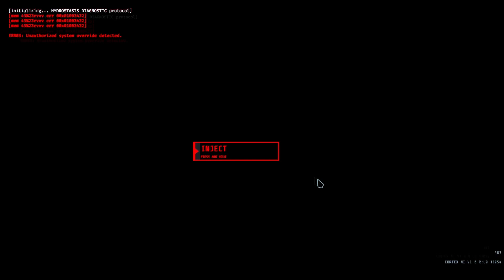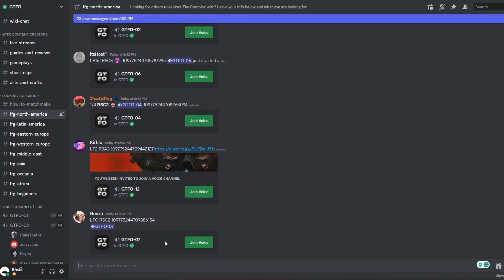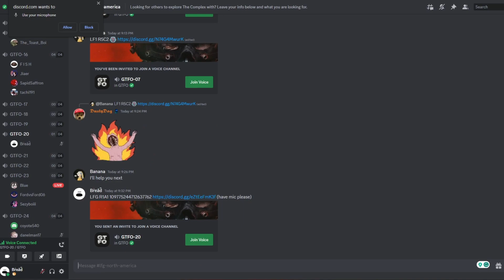How to Matchmake Using the GTFO Discord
This video explains how to make a post on the GTFO Discord, helping you find other prisoners to team up with for tackling the rundown.

I will answer any questions in the comments below!